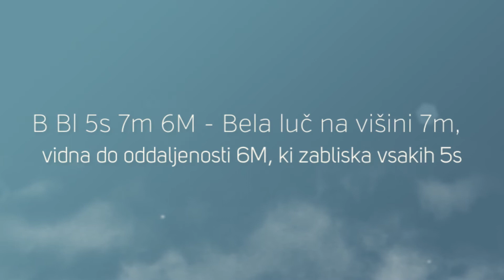Svetilnik rtič Petelin za izpit za čoln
Poznavanje različnih karakteristik svetilnikov je potrebno za izpit za čoln in tečaj za voditelja čolna je najboljša izbira za pripravo na izpit.